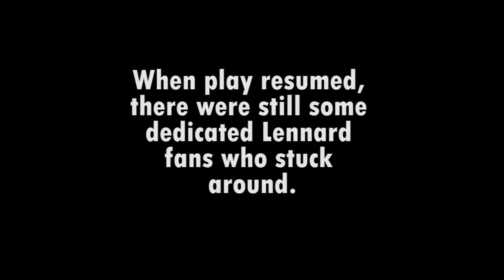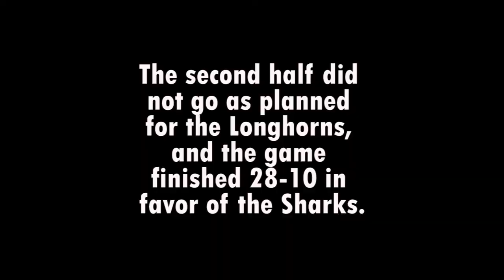Lennard Football at Riverview, September 16th, 2016 YOUTUBE EXCLUSIVE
Recap of Lennard vs Riverview from 9/16/2016